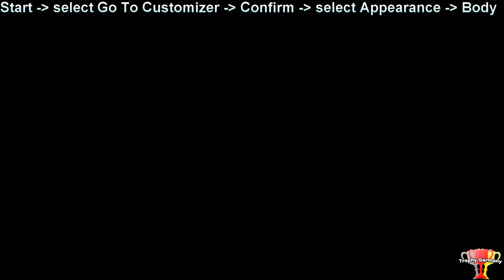LEGO DC Super Villains - That top hat with those trousers? - Trophy / Achievement Guide